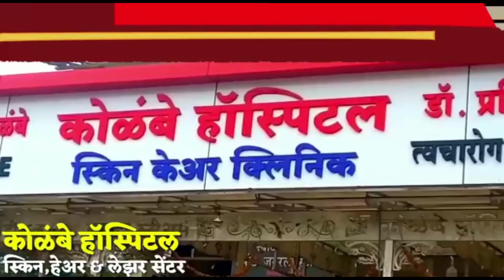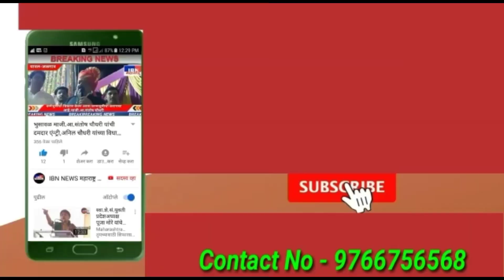भुसावळ-मोफत आरोग्य तपासणी,"एक पाऊल वीर योद्धांसाठी",कोळंबे हॉस्पिटलचा पुढाकार,IBNNEWSमहाराष्ट्रLIVE